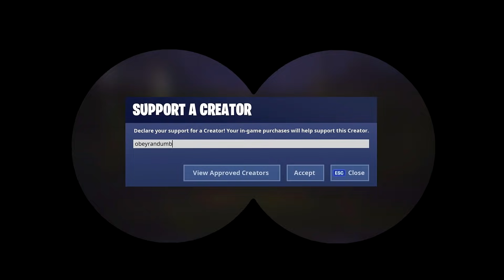*ONE in 1 BILLION* luckiest floor is lava game ever... (unbelievable)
Today, i get the most insane finish in fortnite for new floor is lava ltm !!!